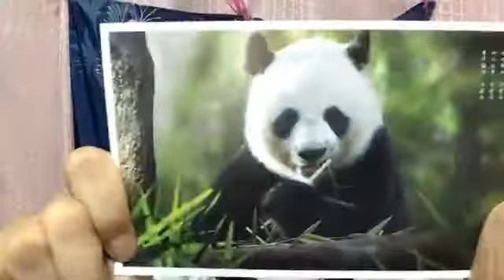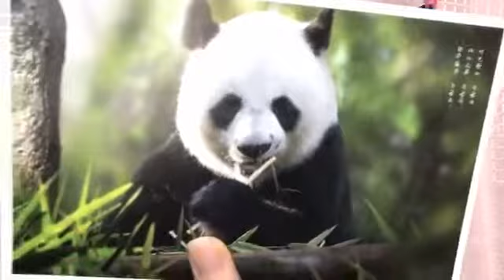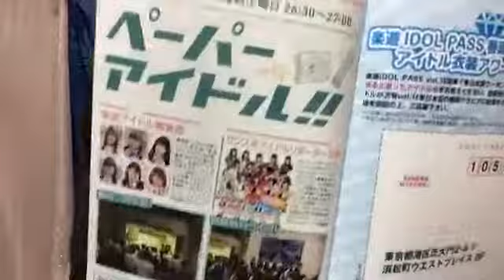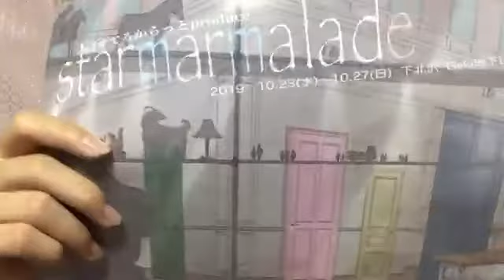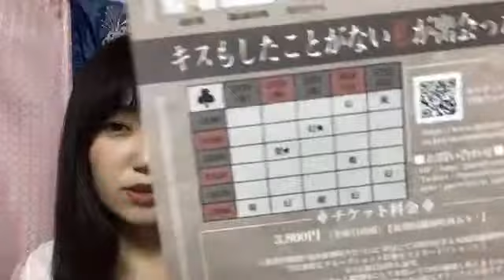南波 碧 SHOWROOM 191005